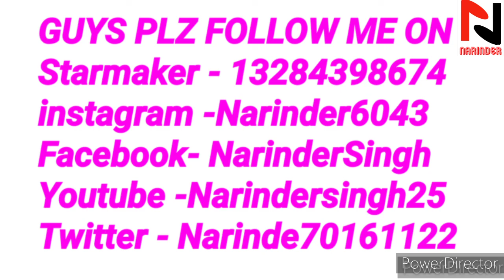Lag Ja Gale